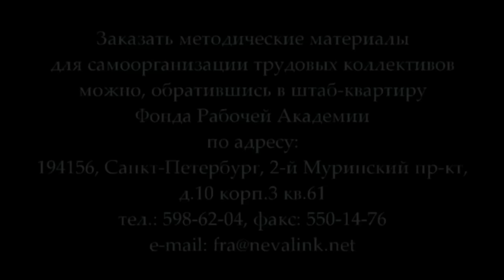Семинар: «Борьба рабочего класса за развитие России» (21.05.2015)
В рамках занятий Университета рабочих корреспондентов состоялся итоговый семинар первого полугодия 2015 года на тему: «Борьба рабочего класса за развитие России»